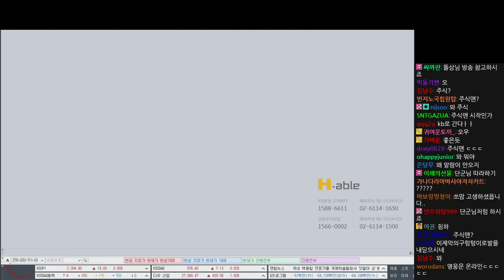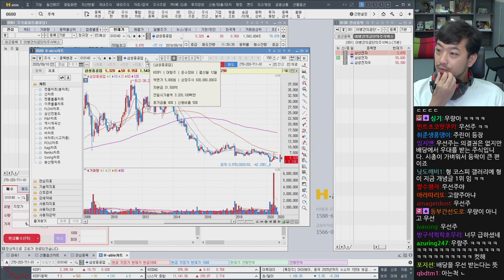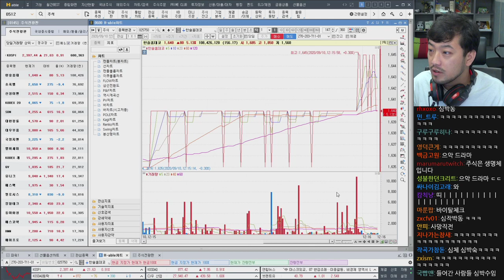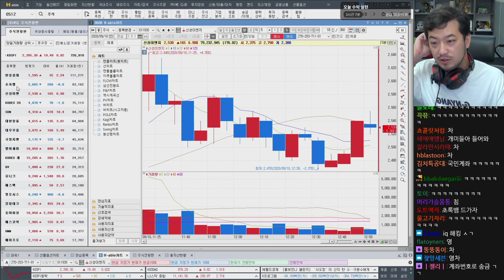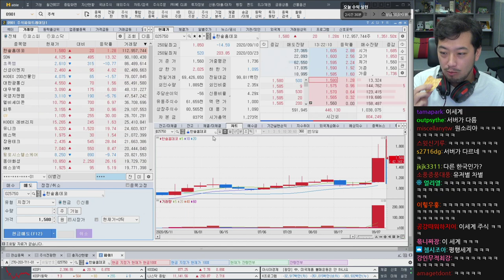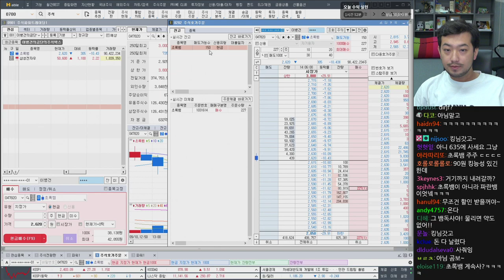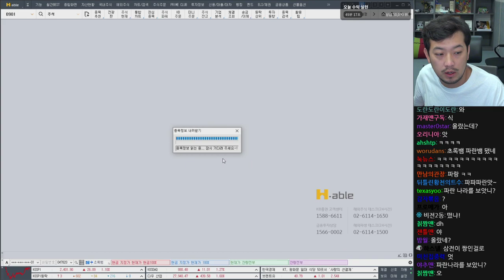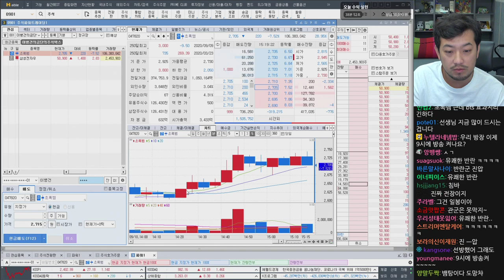2020년 09월 10일 | 주식, 전장